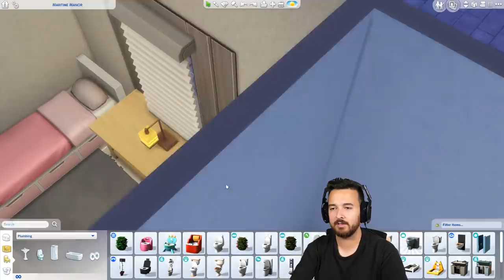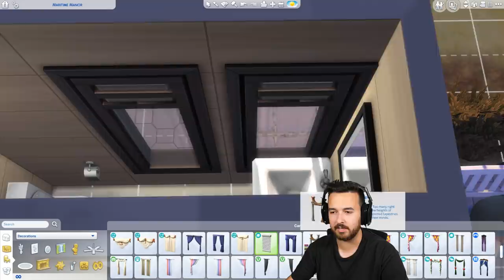When you're the worst dancer at a party! - Rags to Enrichment 🎓 (Part 7)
We've had two terms of buckling down, now it's time to party! Trash is joining Bob in the new student housing, no way we can fail now!